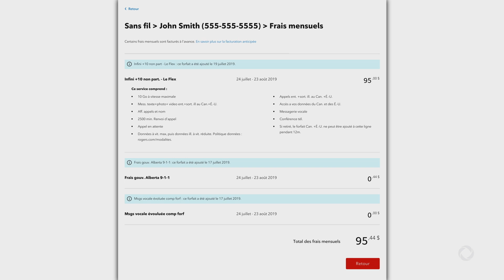Comprendre votre facture en ligne | Rogers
Vous avez besoin d’aide pour comprendre votre facture Rogers? Regardez cette vidéo pour savoir comment lire les différentes sections de votre facture Rogers.